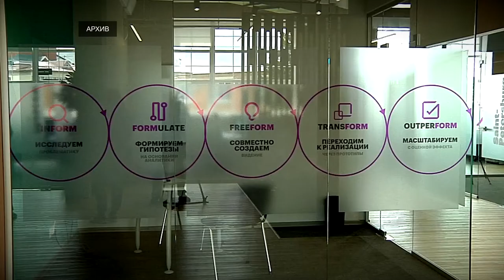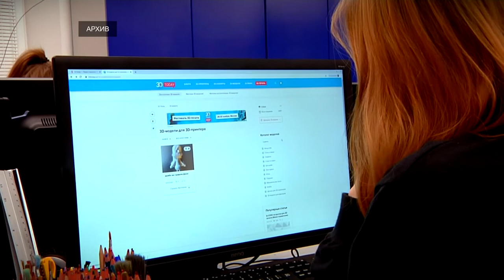В Тверской области утверждена программа цифрового развития региона